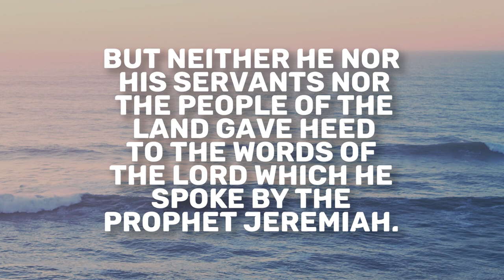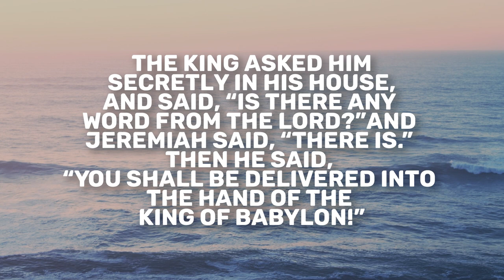Jeremiah 37 | Daily in the Word | Pastor Neil Spencer